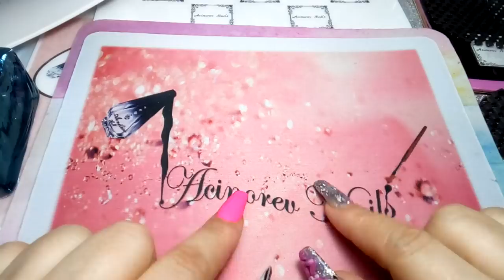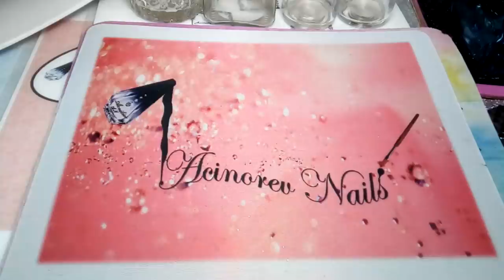Decoración para uñas economica/ funciona la de las telas parisinas y modatelas??😐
contacto de Menary Shop para que les haga compras en peñaypeña Mary

lugar donde compro algunos de mis articulos para uñas